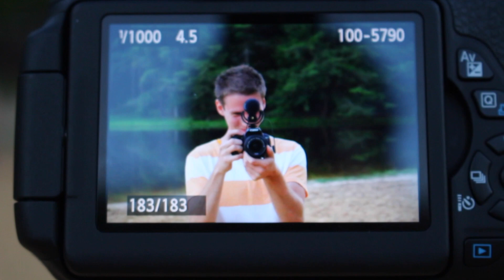Behind the Scenes RB Winter Shoot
Viva la Vida Productions